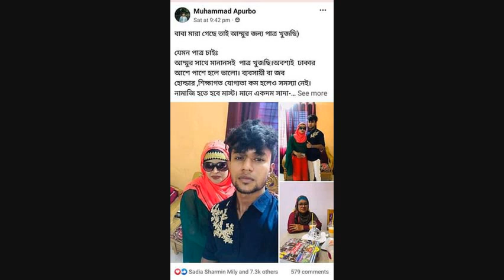মায়ের জন্য পাত্র চেয়ে ছেলের ফেসবুকে বিজ্ঞপ্তি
Vital News
Social Media Platform
নেট দুনিয়ায়
মায়ের জন্য পাএ
Bd Viral Topic